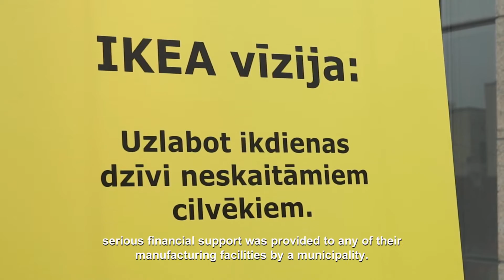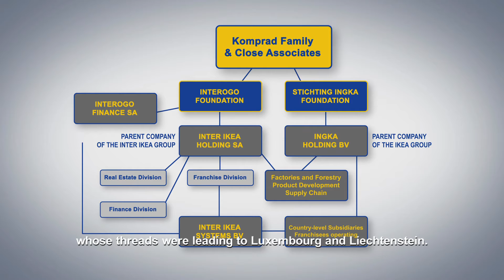IKEA in Latvia: For or Against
"Can you imagine that in some countries where IKEA is selling huge amounts of furniture, they have managed to reduce their profit into almost nothing?" indicates one of the experts' our journalist Sandijs Semjonovs have talked to during his investigation on the topic - is this indeed will be a benefit for Latvia to get IKEA on the board.